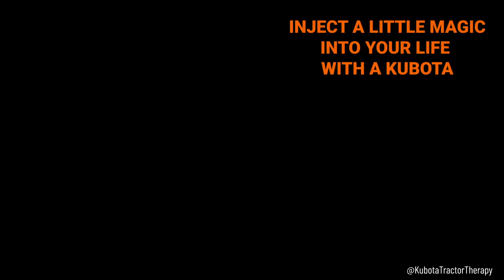Inject Some Kubota Magic Into Your Life 1080P